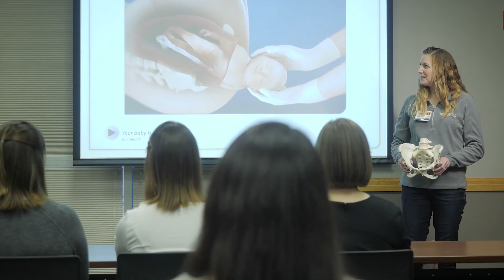Your Gritman Birth Experience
Listen to Jennifer Jones, the Director of Gritman's Family Birth Center discuss the birth experience at our hospital.